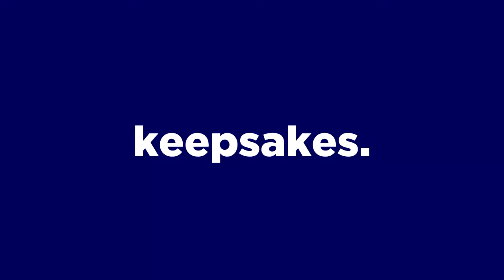WATCH: habe u seen a c0splay pls? [Jay Agonoy / keepsakes.]